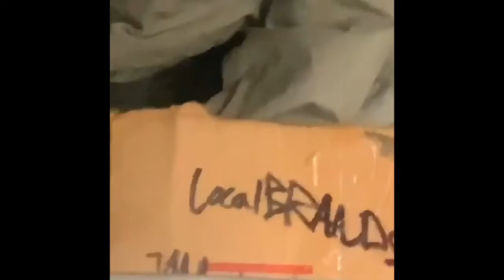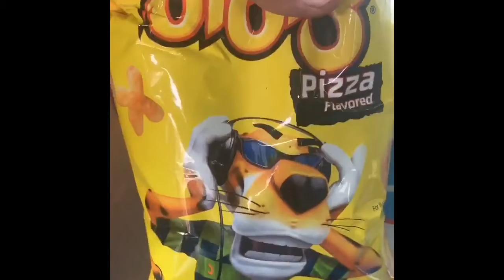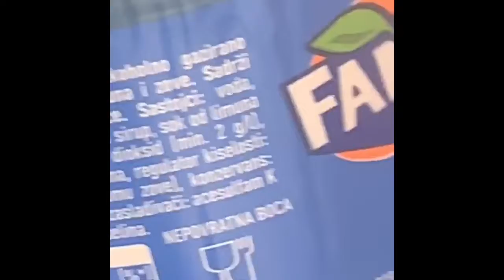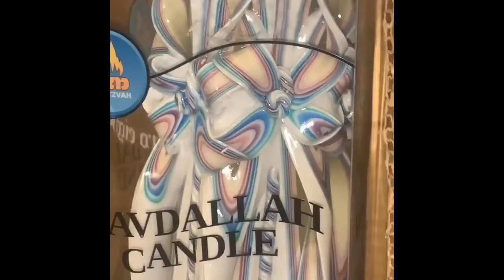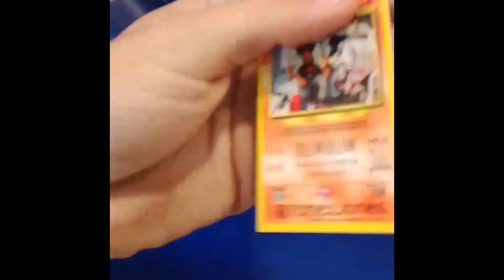World’s Greatest Raffle Coming Soon